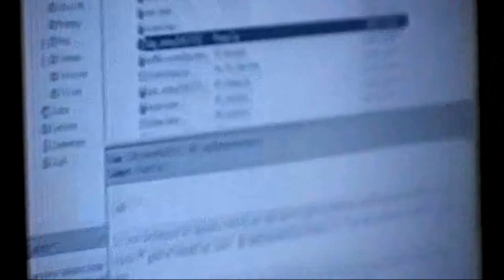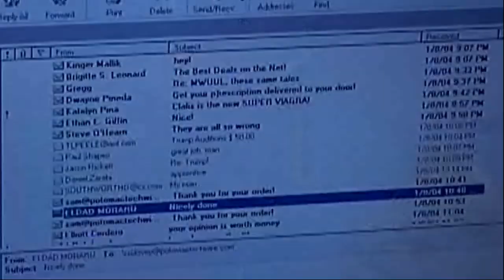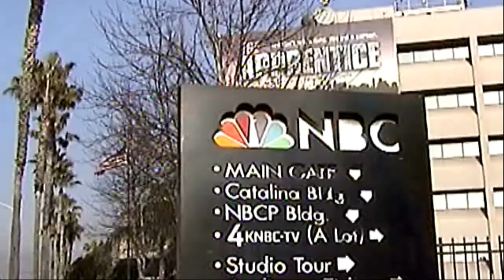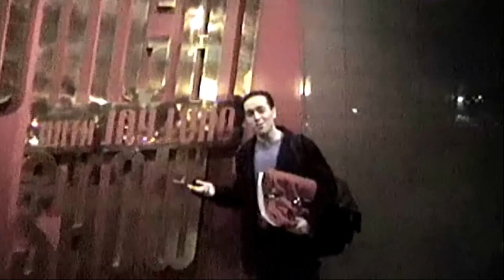Real Reality Documentary: Why People Love (And Hate) To Watch Reality TV in HD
Real Reality is a documentary produced by Ivan Katz about why real people watch Reality TV.

It also follows Sam Solovey from the first Apprentice with Donald Trump as he watches the show and lives through the experience with his friends and family, following him along as he appears on the Jay Leno show.

Real people talking about what they really love and hate about reality TV.

Check out Ivan Katz' documentary on real people who play poker for a living featuring World Series of Poker Winner Chris Moneymaker and Celebrity Poker Host and Poker Book Author Phil Gordon.

If you like cars check out his Drivin' Ivan videos.

Watch Ivan's Car Reviews, Documentaries, Short Film, Disc Golf, and literal videos on YouTube!

And Amazon Music: